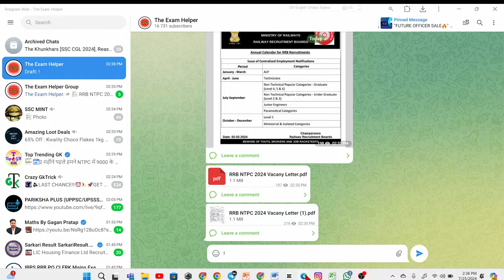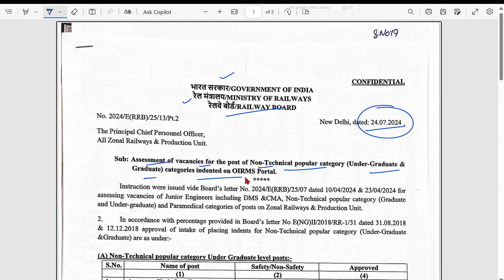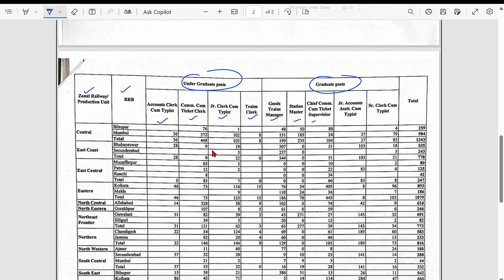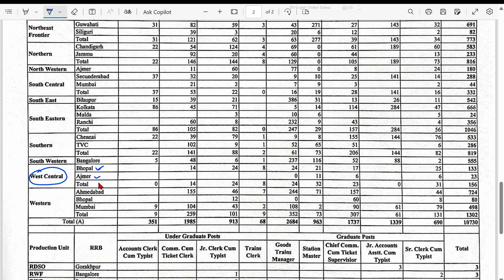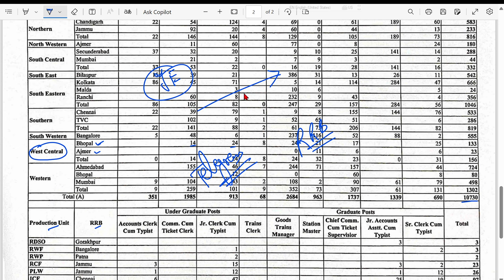Railway NTPC 10884🔥vacancy out | लग जाओ तैयारी में 😃🔥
Railway NTPC 10884🔥vacancy out |